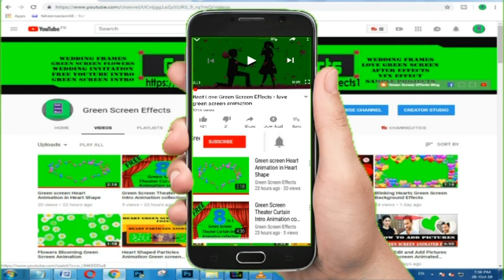Green Screen Star Particles Effects for Whatsapp Status Videos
Download Free Green Screen Star Particles Effects for Whatsapp Status. This Green Screen Star Particles  video is free to use for Star Particles Effects . We have many Green screen Star Particles Effects  effects.

1. Now import free green screen video in project library and the Video/ Picture you want to edit.

2. Double click on the 2nd frame (green screen footage) Go to the Chroma Key option and enable it. Then Remove the green screen with the help of color picker.

3. Now use the setting choice to select however aggressive the result works.

Regards,